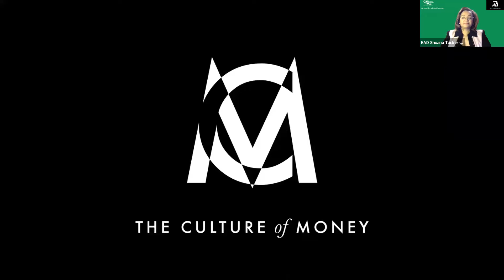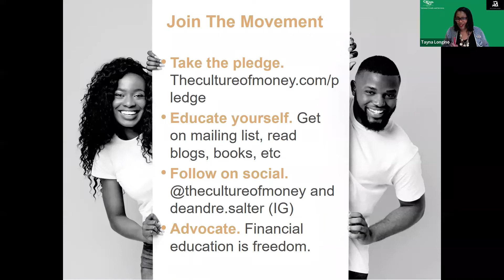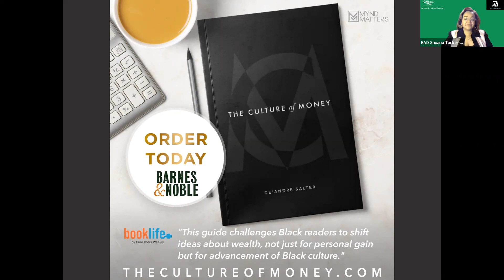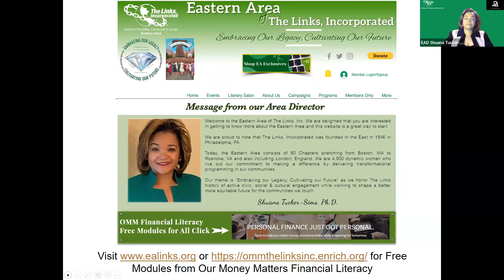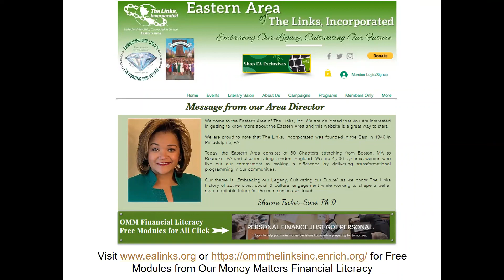New Year, New You Financial Fitness w De'Andre Salter - 1/27/22